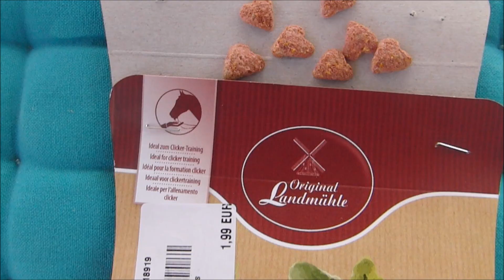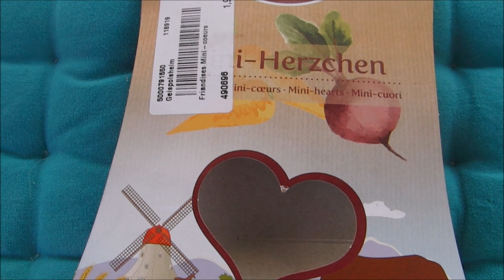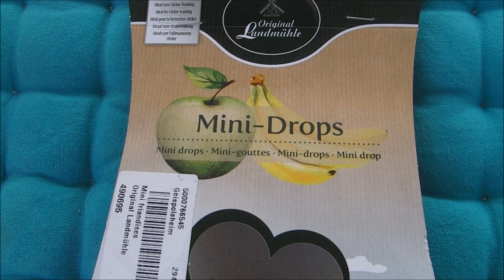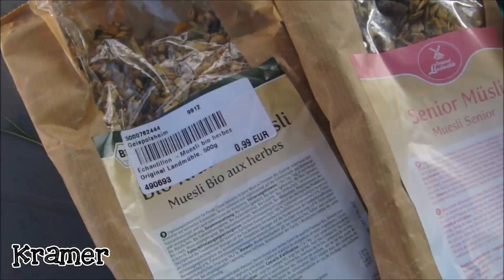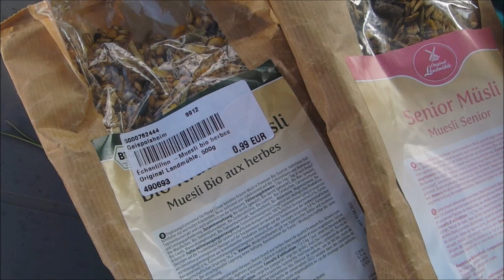HAUL HORSEWOOD, SELLERIE ONLINE, KRAMER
Liste des produits ci-dessous, déroule !

Hello tout le monde ! Clarisse est retournée en Alsace la semaine dernière ! Oui c'est les vacances, il faut en profiter !! ahah
Elle est allée chez Kramer, Horsewood et on a aussi reçu un colis de Sellerie-Online!

_ ECHANTILLONS MUESLI : (pas disponible en ligne)

N'hésitez pas à nous faire part de vos remarques ou critiques (positives ou négatives) pour nous aider à nous améliorer ou pour que nous puissions faire un contenu qui vous plaise encore plus !!

Pour nous suivre :

☆  I N S T A G R A M : rev_anes_
☆  S N A P C H A T : clarissemougel
☆  F A C E B O O K : Rêves Anes

| Retrouvez-nous tous les Dimanche à 10h00 pour une nouvelle vidéo !

P E T I T E   P R E S E N T A T I O N :

- Nous sommes deux soeurs : Clarisse, 15 ans / Stéphanie, 27 ans
- Nos deux ânes : Indien, race Cotentin, 15 ans / Pinok, croisé Andalou, 18 ans. Ils sont tous les deux castrés.

Si tu as lu cette barre d'info jusqu'au bout, tu peux cliquer sur le petit pouce bleu !! ça fait tellement plaisir !